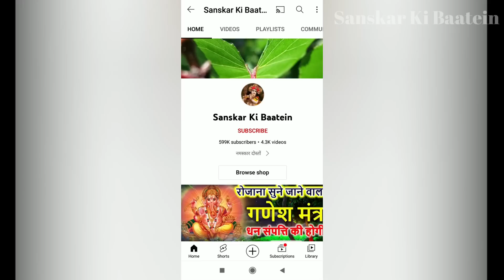महाशिवरात्रि व्रत कथा | Mahashivratri Vrat Katha | शिवरात्रि की कहानी | Shivratri Ki Kahani